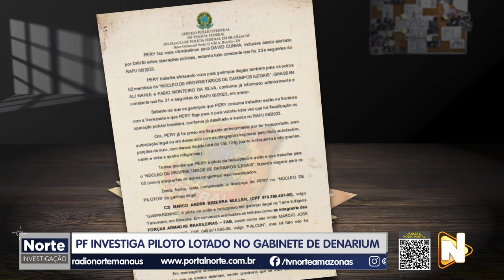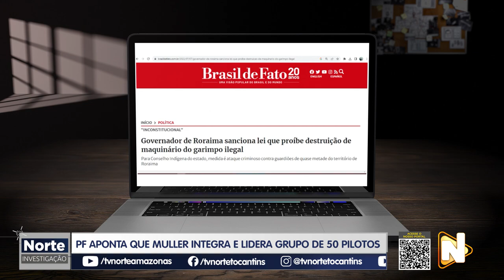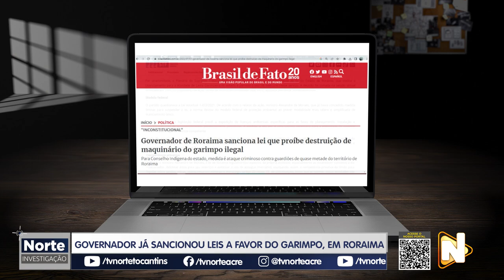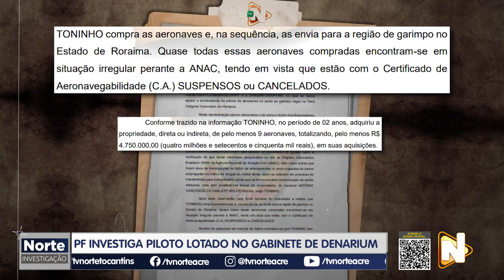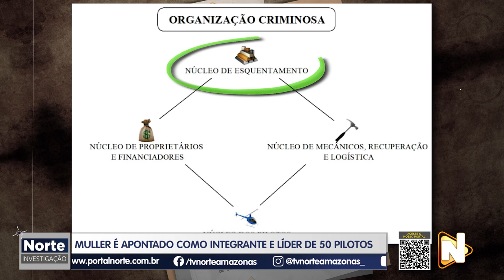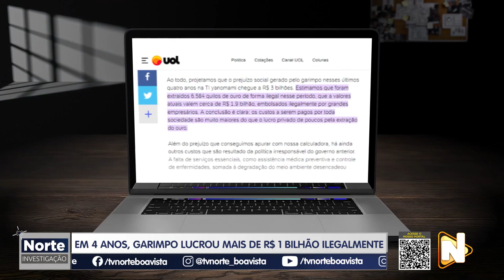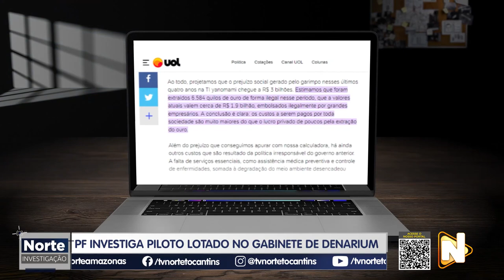NORTE INVESTIGAÇÃO - 02.09.23 - PF INVESTIGA PILOTO LOTADO NO GABINETE DO GOVERNADOR DE RR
Neste sábado (02/09), o Norte Investigação vai mostrar detalhes sobre um piloto investigado pela Polícia Federal por atuar e liderar a logística de transporte de recursos e ouro de garimpos ilegais de Terras Indígenas Yanomami, em Roraima.

O Núcleo de Investigação teve acesso a documentos que apontam que o piloto atualmente está lotado no gabinete do Governador de Roraima, Antônio Denarium.